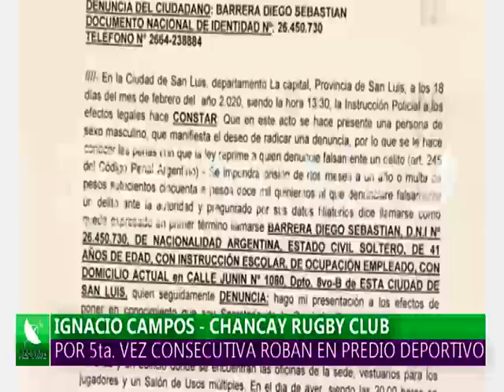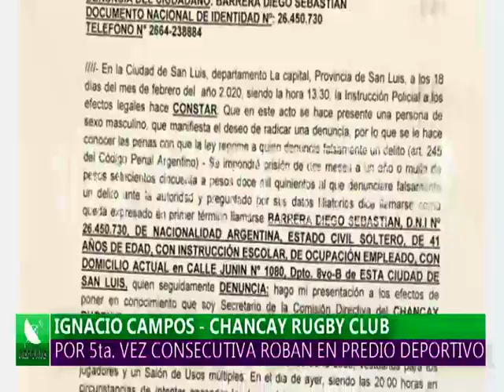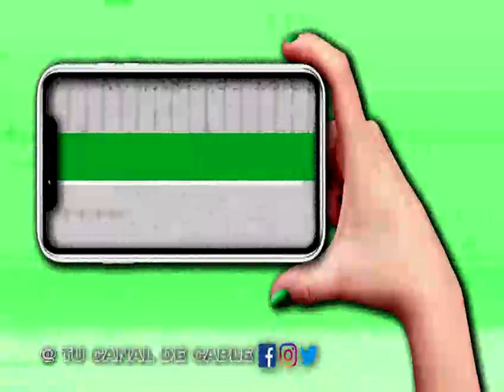19- 02- 20/// OTRA VEZ LA INSEGURIDAD GOLPEA AL CLUB CHANCAY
DR IGNACIO CAMPOS - PTE CHANCAY RUGBY CLUB.-
NUEVAMENTE ROBAN EL CLUB CHANCAY, 5 VECES EN LO QUE VA DEL 2020. SOSTIENE QUE HASTA LA POLICÍA MONTADA HA SIDO BLANCO DE ROBOS, Y QUE SOLICITAN MAYOR SEGURIDAD, DE ESTA MANERA ES DIFÍCIL DESEMPEÑAR LA DISCIPLINA PARA LO MÁS CHICOS.-